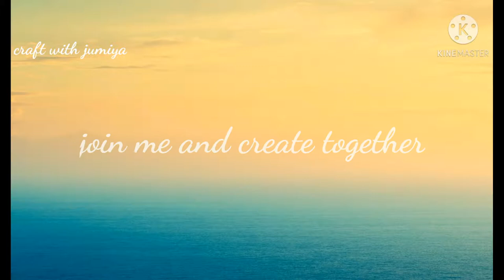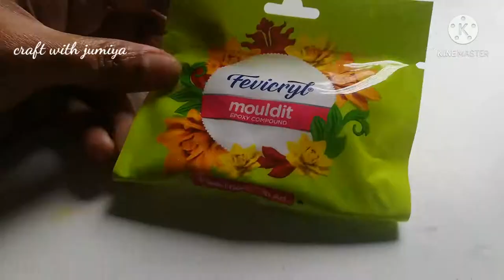Wall hanging with key holder/flower basket wall hanging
cardboard
plaster of paris
fevicol
fevicryl mouldit
thermocol